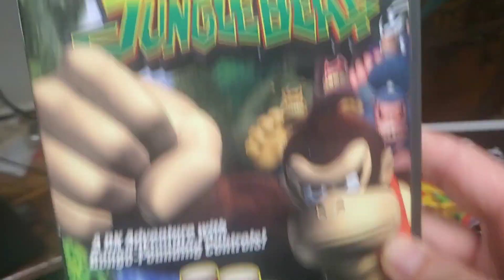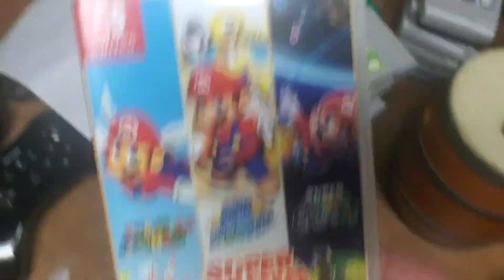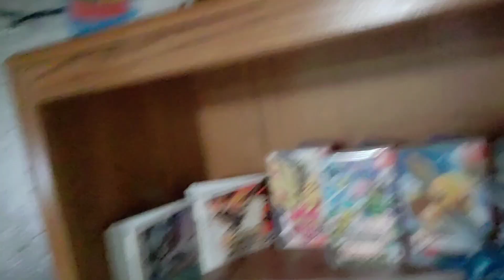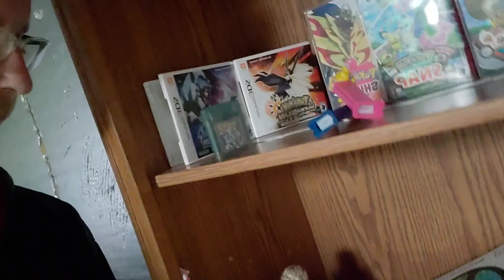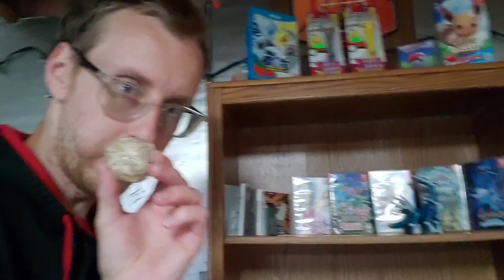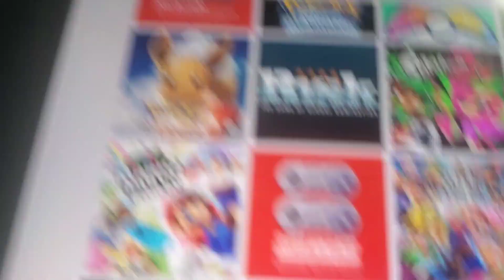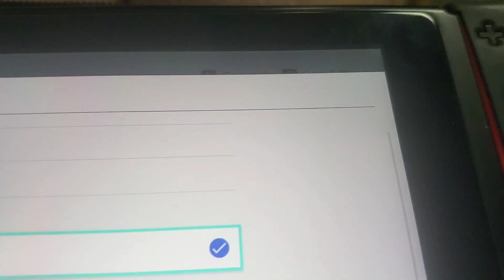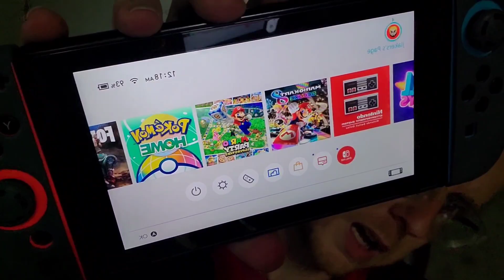behind the scenes episode 1what gamesI might playAnd what games should come to nintendo switch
My friend code on Mario kart tour  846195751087